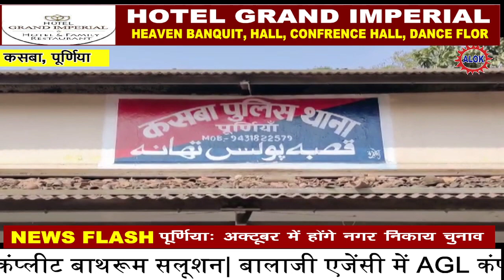चाइल्डलाइन और कसबा थाना एवं प्रखंड विकास पदाधिकारी के सहयोग से नाबालिक की शादी रुकी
बिहार के पूर्णिया जिले के कस्बा थाना क्षेत्र के ग्राम पंचायत कुल्ला खास में नाबालिक लड़की की शादी कराने का मामला सामने आते ही  चाइल्डलाइन के कर्मचारियों ने कस्बा थाना एवं प्रखंड विकास पदाधिकारी के सहयोग से शादी को रुकवाने का काम किया। इस मामले की जानकारी देते हुए हुए नाबालिग छात्रा के मामा ने चाइल्डलाइन को शिकायत कर मामले की जानकारी दिया था उक्त मामले में
कसबा चाइल्ड लाइन उप केंद्र के समन्वयक जय कृष्ण गुरुंग ने कसवा प्रखंड विकास पदाधिकारी सुरेंद्र कुमार तांती को 14 वर्षीय नाबालिक लड़की की शादी को रुकवाने के लिए आवेदन दिया है। आवेदन में उन्होंने लिखा है कि 14 वर्षीय ज्योति कुमारी जो वर्ग नवम की छात्रा है। इनके पिता नरेश मंडल एवं माता स्वर्गीय रेखा देवी है। यह कुल्ला खास वार्ड नंबर 4 गांधी नगर के रहने वाले हैं ।नरेश मंडल अपनी नाबालिग बेटी ज्योति कुमारी का शादी करवाना चाहते हैं। वही छात्रा ज्योति कुमारी ने मीडिया को जानकारी देते हुए बताया कि उनके मामा उनकी शादी पूर्णिया जिले के गुलाबबाग में उम्रदराज लड़के से करवा रहा था और वहां दहेज के नाम पर रुपए की लेन देन का मामला भी सामने आया है रुपए लेनदेन मैं तय नहीं होने के कारण लड़की शादी से इंकार कर गई और लड़की के माता-पिता ने कटिहार जिले के कदवा थाना क्षेत्र के कुमहरी में शादी तय कर दिया घर के सभी लोग शादी की तैयारी में जुट गए थे जब ज्योति की मामा को पता चला तो मामा ने सीधे चाइल्डलाइन को नाबालिक लड़की की शादी की सूचना दे डाली चाइल्ड लाइन के कर्मचारियों ने शादी को रोकने के लिए प्रखंड विकास पदाधिकारी और थाना को सूचना दी, चाइल्ड लाइन के द्वारा
आवेदन मिलने के बादप्रखंड विकास पदाधिकारी सुरेंद्र कुमार ताती ने आश्वासन दिया और नाबालिक ज्योति के घर जाकर जांच पड़ताल भी किया और कार्यवाही की बात कही है